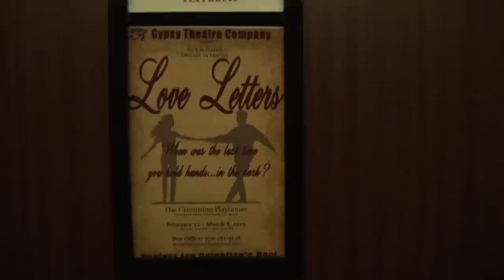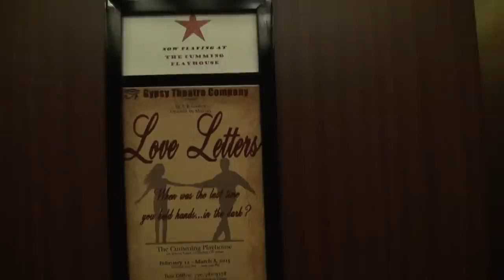Cumming City Council meeting 02/17/15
City of Cumming Council Meeting
100 Main Street, Cumming Georgia 30030
Council Chambers 3rd Floor
February 17, 2015, 6 p.m.

00:11  – AGENDA –

02:47  Kathleen Sturgeon, Forsyth Herald

09:06  I. Call Meeting to Order – H. Ford Gravitt, Mayor

09:28  Pledge of Allegiance led by Boy Scout Pack 207

10:55  II. Consider Agenda for adoption. – Dana B. Miles, H. Ford Gravitt, Rupert Sexton

19:22  III. Executive Session for pending litigation – Dana B. Miles

27:16  Reconvene

28:06  IV. Consider for adoption the following meeting minutes:

28:15  A. Regular Council Meeting of January 20, 2015
28:33  B. Special called Meeting of January 20, 2015

28:47  V. Acknowledgements, Proclamations, Resolutions, etc. – None

28:53  VI. Old Business.

28:54  A.  Response from the Attorney General and Request for Reconsideration – Dana B. Miles

30:31  VII. New Business.

30:36  A. Administration

30:38  1. Resolution to Designate “Records Officer” – Crystal Ledford
32:20  2. Hiring of Alternate Council: Cruser & Mitchell – Kevin Tallant
40:58  3. Security Upgrade at City Hall – H. Ford Gravitt and Rupert Sexton
50:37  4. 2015 Property and Liability Insurance – Gail Petree
53:27  5. Georgia Municipal Employees Benefit System – Dana B. Miles
56:09  6. Equipment Security – H. Ford Gravitt and Rupert Sexton

58:40  B. Planning & Zoning

58:43  1. Rezoning Request #2014346: Catherine Amos – Scott Morgan, Director of Planning & Zoning
1:01:00  Public Hearing – No one spoke in favor or in opposition
1:02:30  2. Hiring of Counsel to Represent Zoning Board of Appeals – Kevin Tallant

1:05:58  C. Utilities

1:06:01  1. Forsyth County IGA Intergovernmental Agreement – Intake Generator – H. Ford Gravitt, Forsyth County Chairman Pete Amos
1:07:51  2. Request to advertise for bids for Castleberry Road Waterline – Jon Heard, Director of Utilities

1:09:47  VIII. Announcements – None

1:09:49  IX. Adjournment.

1:12:48  Interview of Councilman Rupert Sexton – Adam Harding and Chris Peters, CBS46 News

1:14:44  Where’s the Mayor?  Did he sneak off?

1:15:00  Brant Meadows, Possum News Channel

1:15:13  Kelly Whitmire, Forsyth County News

1:17:26  CBS46.com WGDL-TV Atlanta

H. Ford Gravitt, Mayor
Quincy Holton, Councilor
Ralph Perry, Councilor (absent)
Rupert Sexton, Councilor
Lewis Ledbetter, Councilor
John D. Pugh, Councilor
Jeff Honea, Clerk
Gerald Blackburn, City Administrator
Steve Bennett, Asst. City Administrator
Dana B. Miles, City Attorney
Kevin Tallant, City Attorney
Scott Morgan, Planning Director
Casey Tatum, Police Chief
Walter (Clyde) Cook, Deputy Police Chief